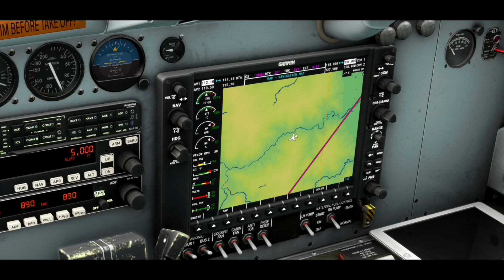LFKB LFKT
Retour à la base de LFKT